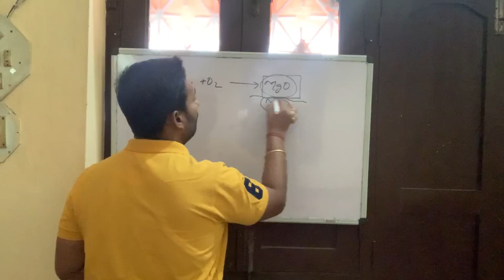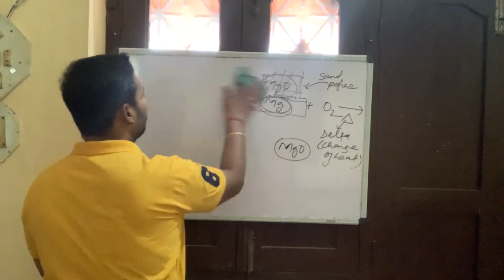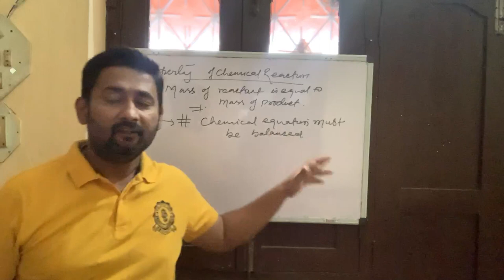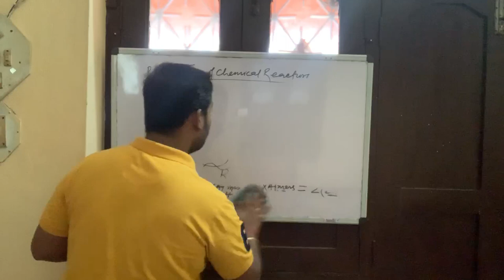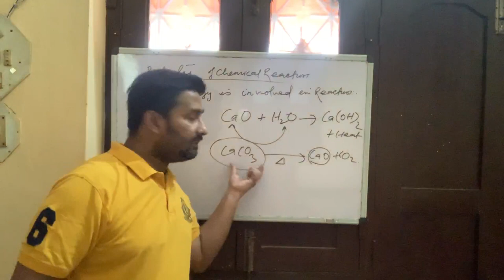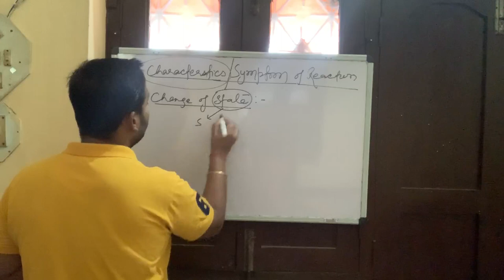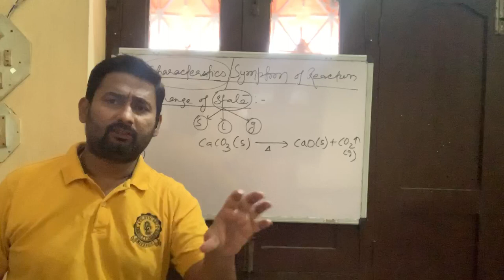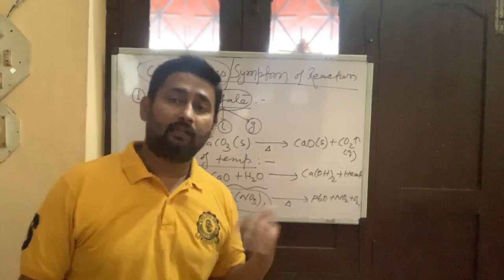Chemical reaction and equation class 10th | NCERT based | Important Points | BY M J Sir